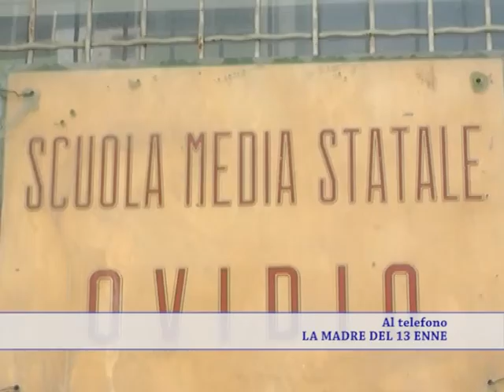ONDA TG 9.11.2013 - SULMONA: INCIDENTE ALUNNO SCUOLA MEDIA OVIDIO